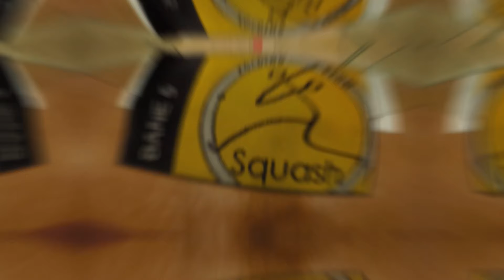With the wind to Kolding | DAY 4 | Whole Denmark/ EN subtitles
On Thursday, we were heading to the city of Kolding with the support of the wind for the very first time. However, the club I have already been once before. Then we did a little interview in Koding KFUM Squash with Christian Andersen. We want to thank him for the interview and also to the squash center for hosting us.

Editor: Jan Zongor